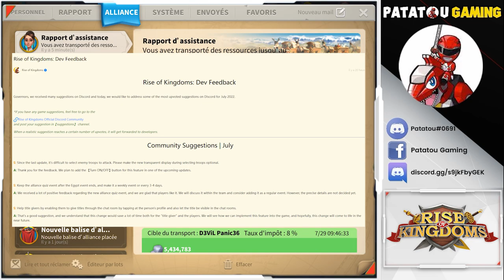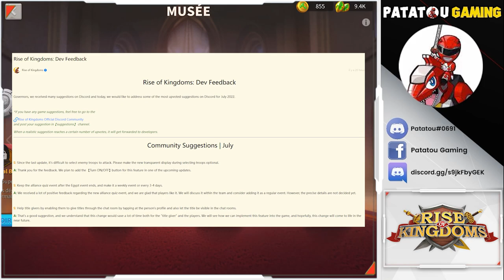PATCH EN URGENCE! BUG DISCRETEMENT PATCHÉ? RISE OF KINGDOMS